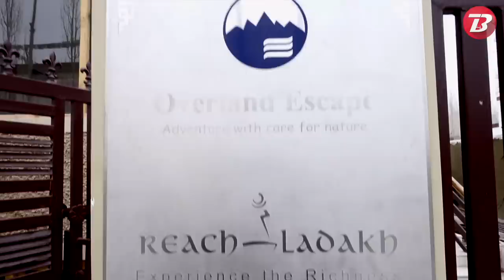Indian On Ice: Vishwaraj Jadeja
India is not a country known for its prowess in winter sports, nor for its performance, for that matter. But Vishwaraj Jadeja is charting a new journey in a lesser-followed sport in the hope of becoming the country’s first Olympic speed-skater.